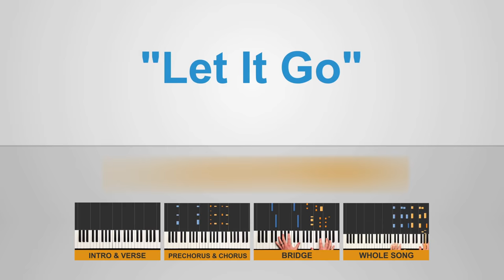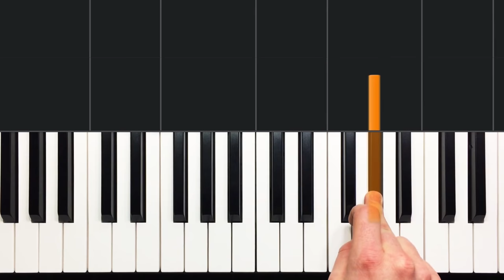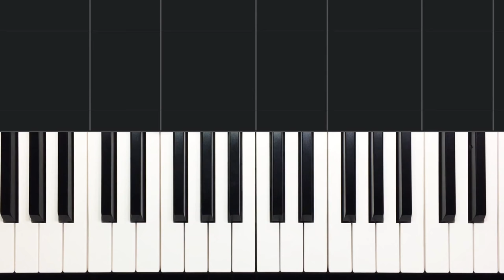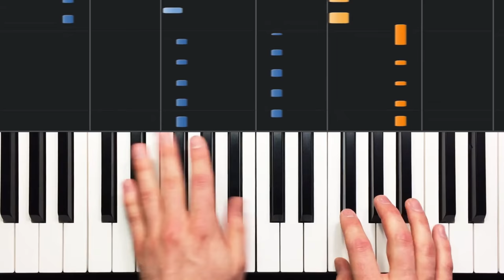How to Play "Let It Go" by James Bay | HDpiano (Part 1) Piano Tutorial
In this piano tutorial we'll learn how to play "Let It Go" by James Bay!

0:00 - Welcome!
0:13 - Demonstration
1:18 - Left hand
4:24 - Both hands demonstration
4:38 - Right hand
6:03 - Intro, slow tempo
7:25 - Intro, recorded tempo
7:50 - Verse
11:40 - Intro & Verse, slow tempo
12:59 - Intro & Verse, recorded tempo